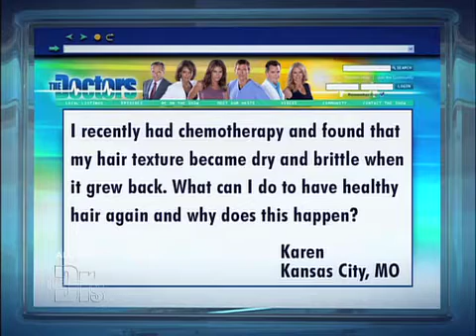Hair After Chemotherapy Medical Course